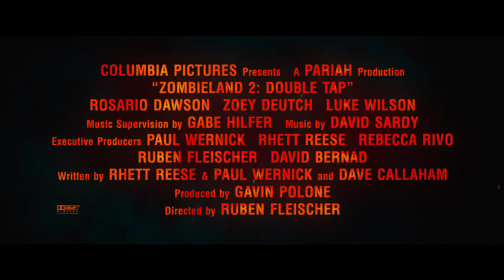Zumbilândia: Atire Duas Vezes • Trailer Legendado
Sequência da comédia de apocalipse zumbi de 2009. Estreia nacional em 24 de outubro.

*machona = maconha 🤦‍♂️